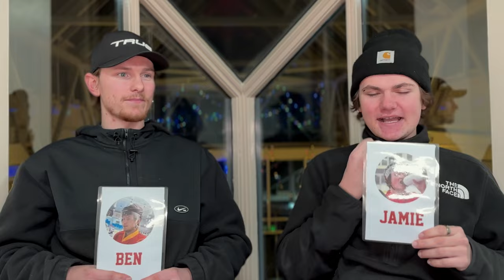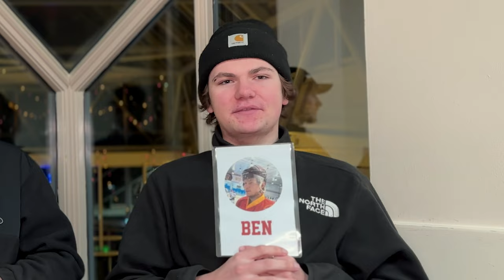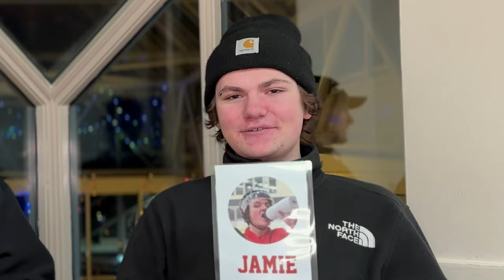Lynx Brothers. - Jamie and Ben Edmonds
The 3rd episode of the Lynx Brothers series